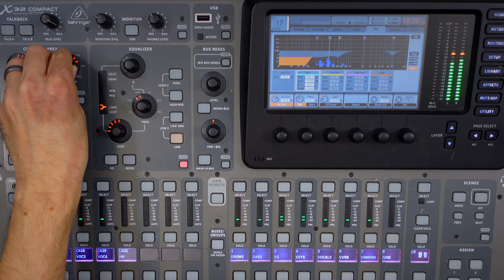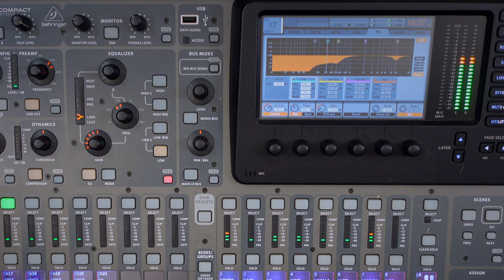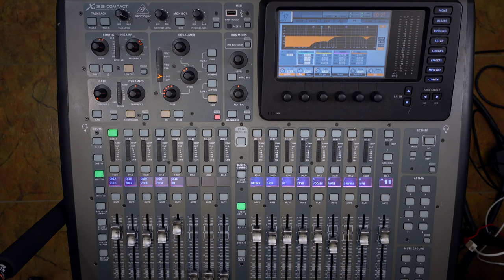How to Use High Pass Filters on Behringer X32 | Beginner Church Sound Tips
Check my new ebook as well as all my free guides in one place!

Here are my 4 favorite reverb settings I use on the X32!

In this guide I give you my favorite reverb settings that I start with every time I mix along with more detailed instructions on how I set them up and how I use them while I mix.

Give them a shot and let me know what you think!

-Jake